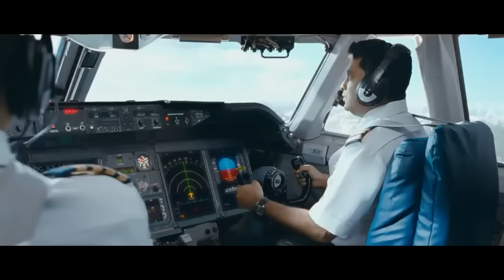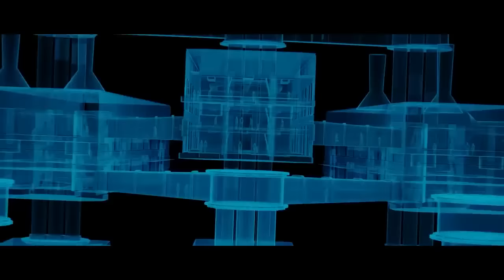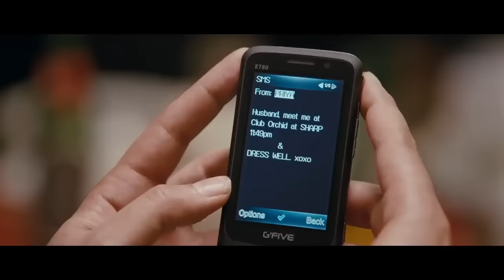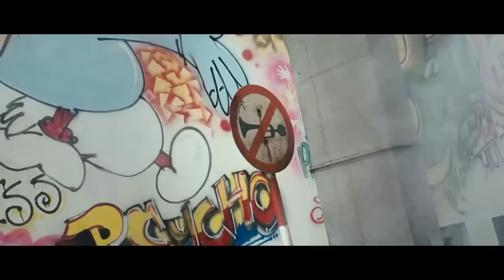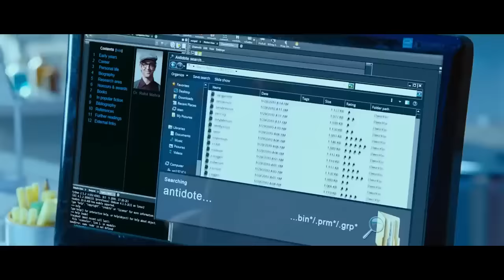krrish 2 full Movie || Hrithik Roshan || Krish Bollywood movie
Krish 3 ful movie
Bollywood Krrish 3 full movie
Krrish 3 trailer
Hrithik Roshan attitude status
Hrithik Roshan shorts
Hrithik Roshan
Krrish 4 trailer
Krrish movie
Krrish all movies
Krrish movie review
Hrithik Roshan
Hrithik Roshan attitude shorts
Hrithik Roshan videos
Krrish 1 2 3 4 movies
krrish 3 cast
cast of krrish 4
cast of krrish
kid krrish
krrish 4 release date
krrish cartoon
krrish actor
krrish all movies